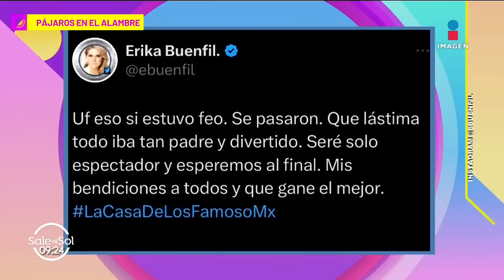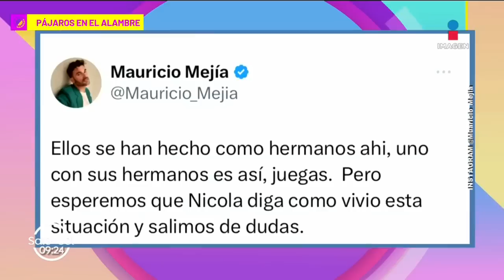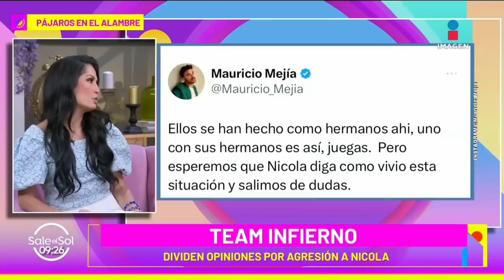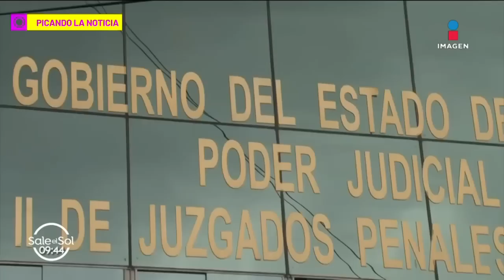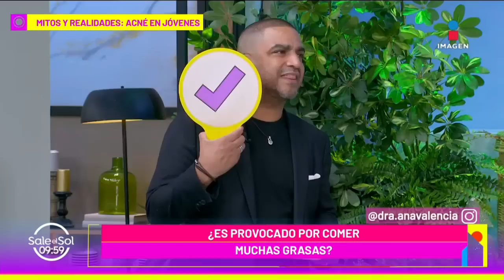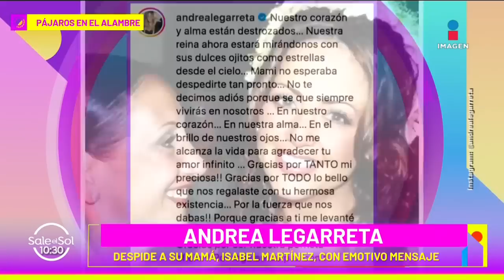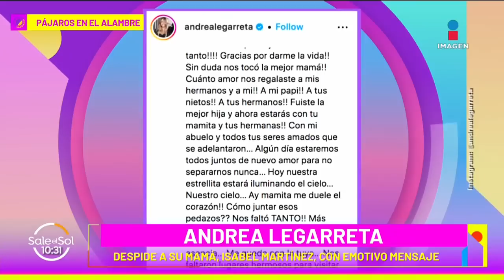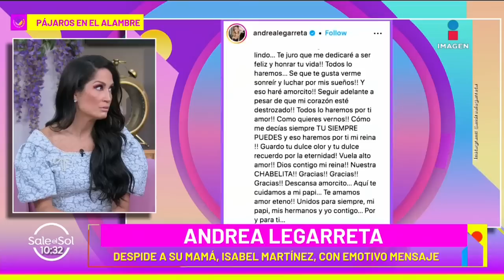Andrea Legarreta DEVASTADA por la partida de su mamá | Sale el Sol | 31/07/2023